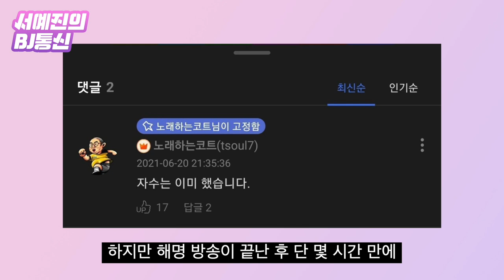코트X철구, 충격 폭로에 나락 간 현재상황(feat.전기) [서예진의 BJ통신]